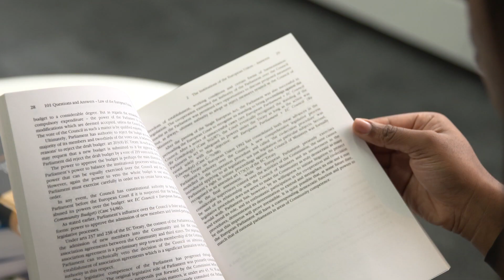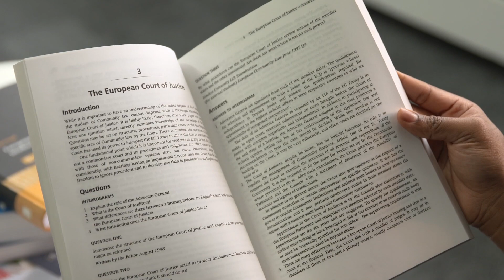Meet University of Southampton LLB (Hons) International Legal Studies alumna - Jade Ige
Jade tells us about the unique opportunities she has had since studying Law at Southampton, including studying in Belgium, USA and China and her passion for Intellectual Property.